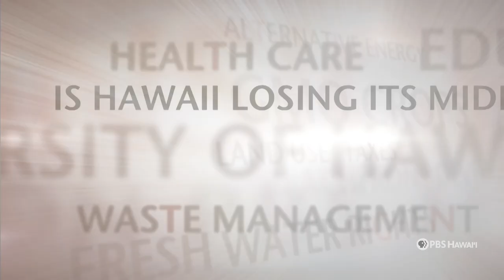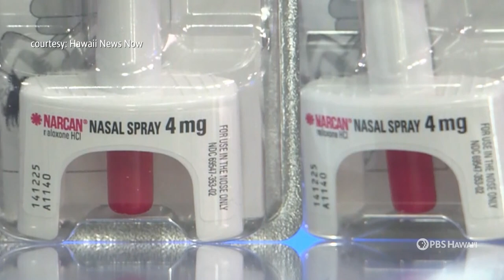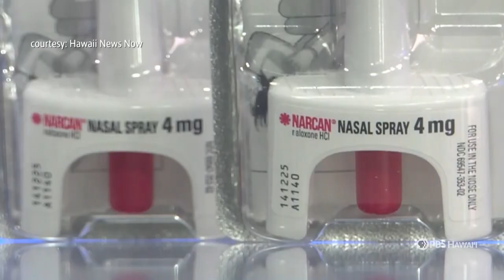The Growing Fentanyl Crisis in Hawaiʻi | INSIGHTS ON PBS HAWAIʻI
Crystal methamphetamine or “ice” remains the top illicit drug in Hawaiʻi but fentanyl use is on the rise, with deadly consequences. The synthetic opioid killed a record number of people across the islands last year, according to the State Health Department. And there is no sign that it is letting up.